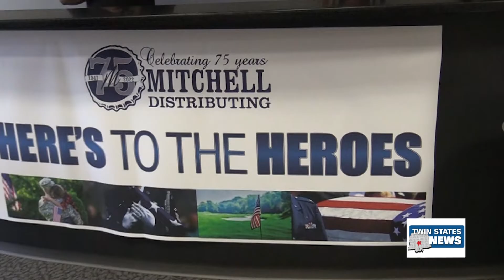Folds Of Honor Receives Large Donation - Donisha Branham